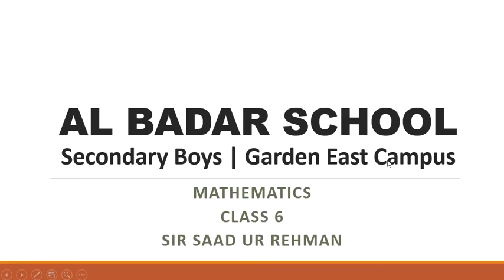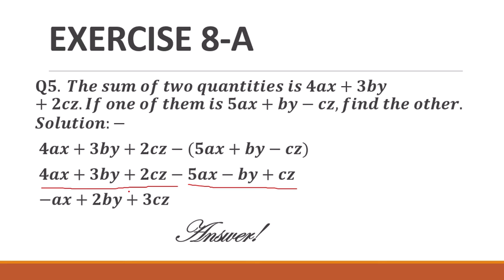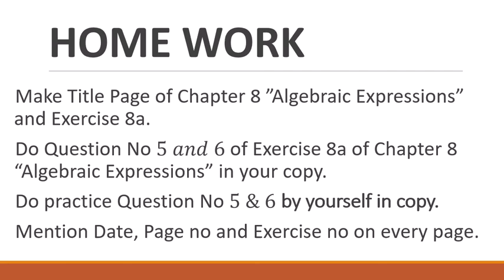Class 7 | Mathematics | Chapter 8 | Algebraic Expressions | Ex # 8-A | Lecture 4